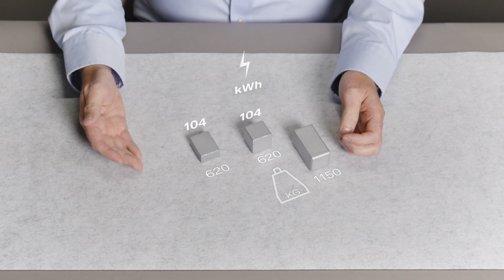Elektrinių sunkvežimių optimizavimas. Kaip sukurti tobulą specifikaciją?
Elektra varomiems sunkvežimiams maksimalus įveikiamas atstumas ne visuomet yra pagrindinis efektyvumo kriterijus. Mažesnis, lengvesnis baterijų paketas gali būti praktiškesnis pasirinkimas jūsų konkrečioms transportavimo užduotims atlikti.

Hansas Peterssonas, „Scania e-mobility“ vyresnysis produktų vadovas, paaiškina ryšį tarp nuotolio ir naudingosios apkrovos bei pateikia elektrinių sunkvežimių specifikacijų pavyzdžius didžiausiam efektyvumui pasiekti.